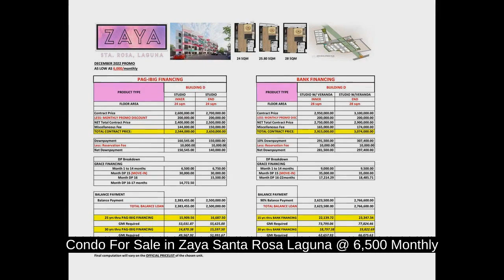Condo For Sale in Zaya Santa Rosa Laguna @ 6,500 Monthly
Condominium/Apartment Type: Residential Condominium
Number of Bathrooms: 1
Unit Size in sqm: 24 sqm.